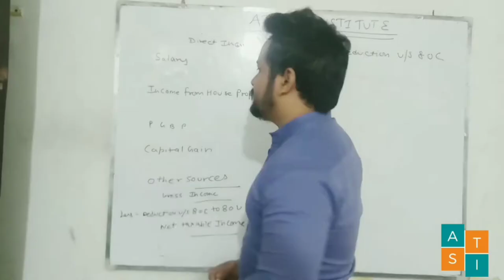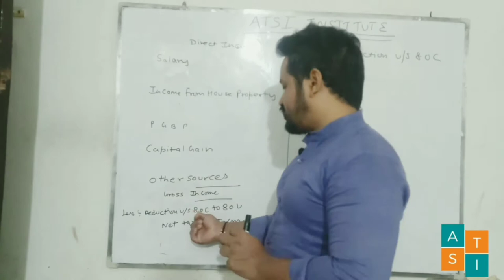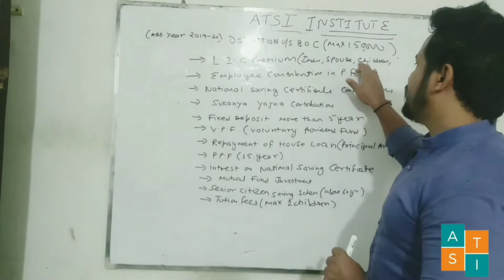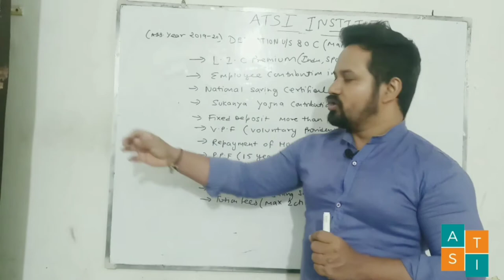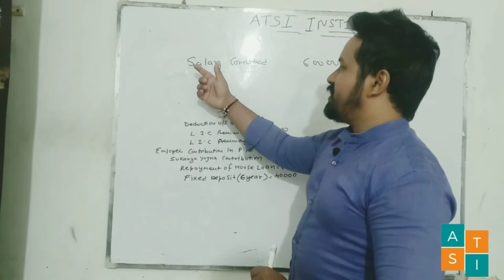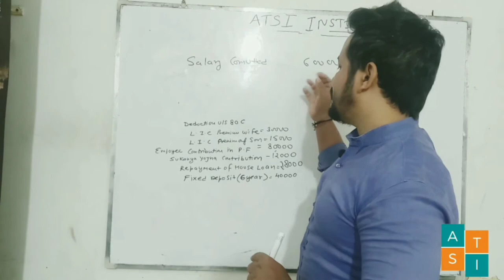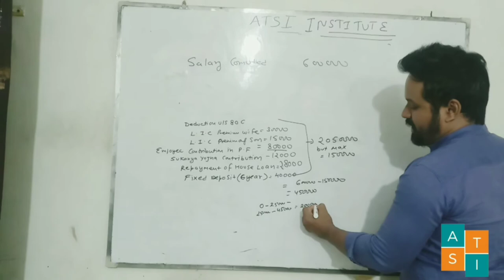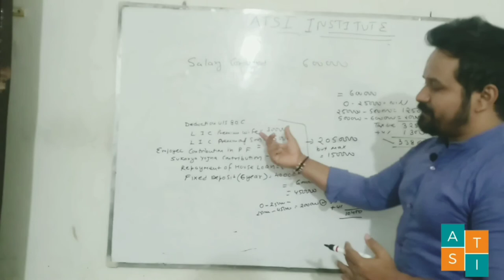Deduction u/s 80C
This video is related to deduction u/s 80c ,in this video we will learn  how to save tax and  best investment option ,i hope you will this video plz subscribe my channel and share it.